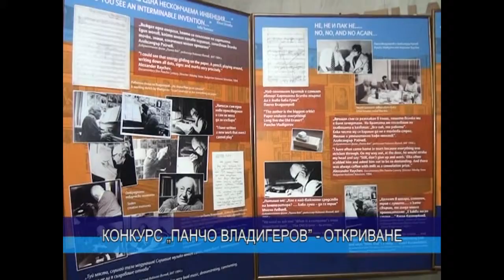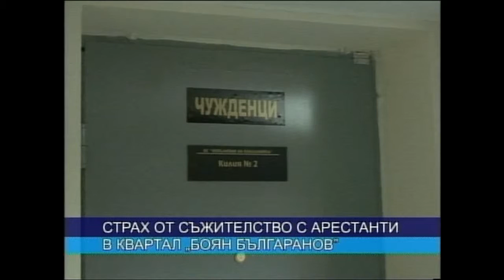ЦЕНТРАЛНА ЕМИСИЯ НОВИНИ 29 04 2015